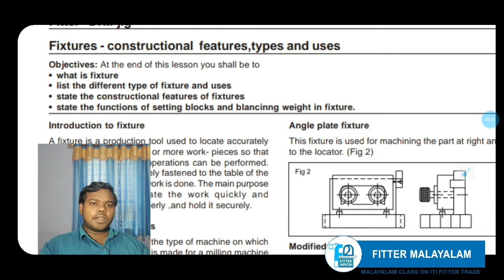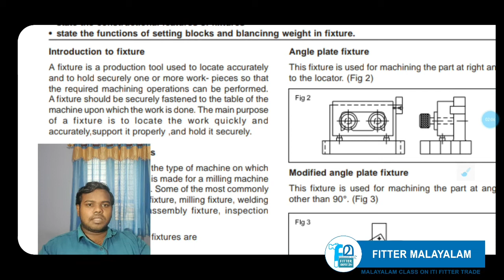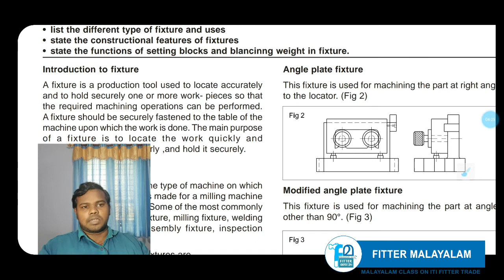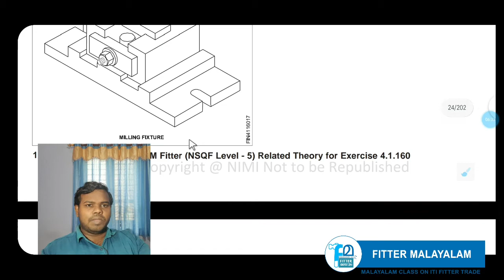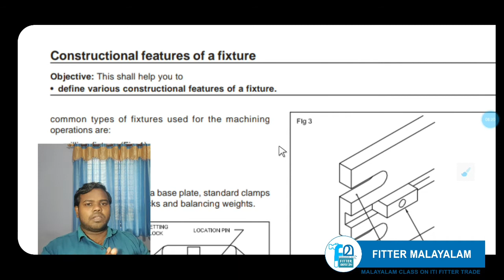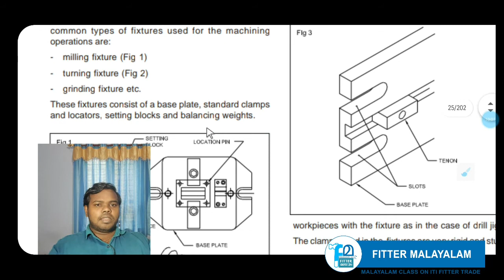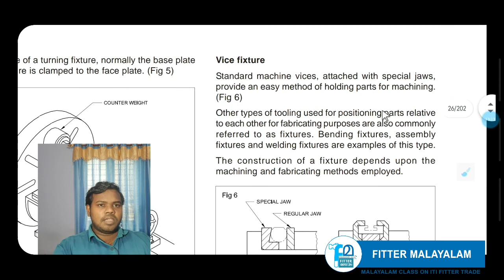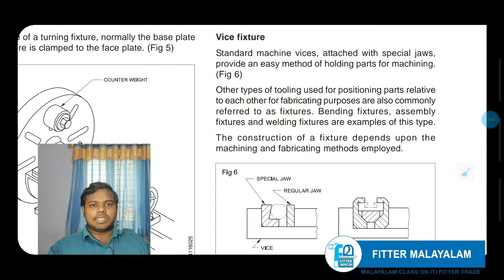Fitter Theory Fixtures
Fixture Types and uses, Constructional features